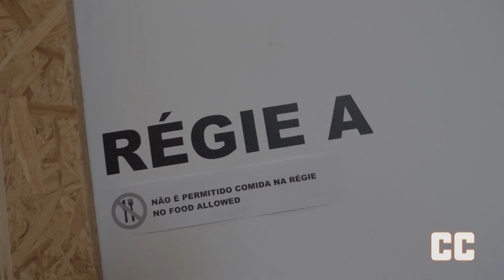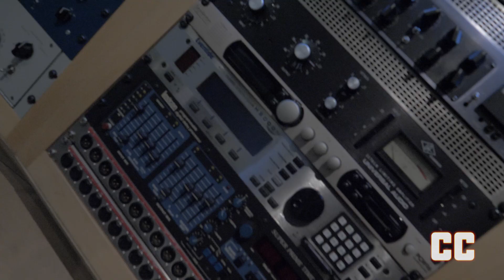20 03 04 DJ Telio